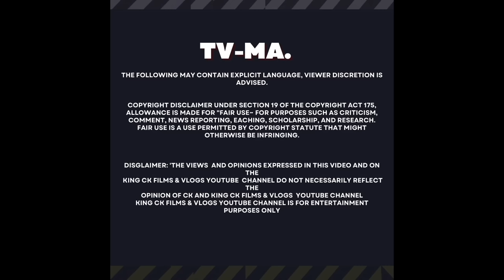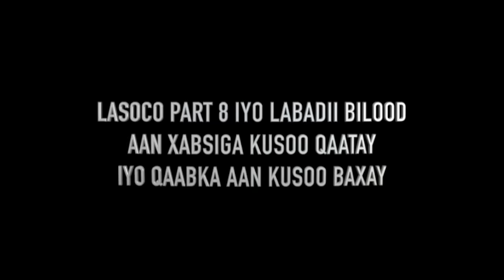PART 7 SABABTA XABSIGA AAN UGALAY SHEKADA TAHRIBKA USA